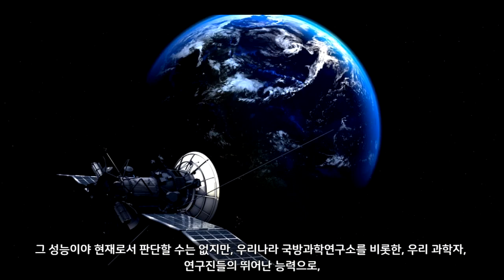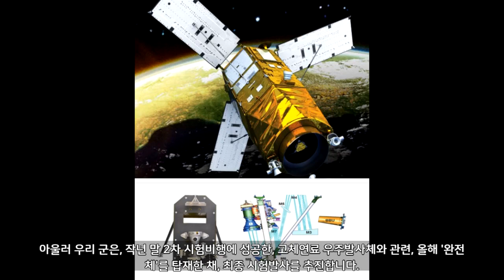자체 핵 무장론과 탄도-순항미사일 100배 무장론?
최근 대통령과 국방부에서 자체 핵 무장론과 미사일 100배 응징론이 나왔습니다. 아울러 군 정찰위성1호가 올해 내 발사될 예정 입니다. 정확히 무슨 내용인지 알아 봅니다.